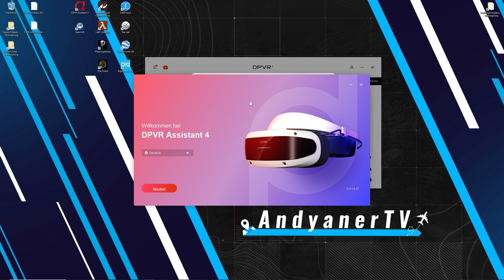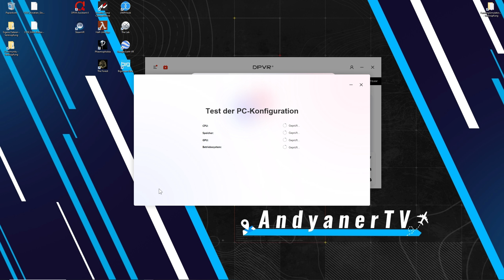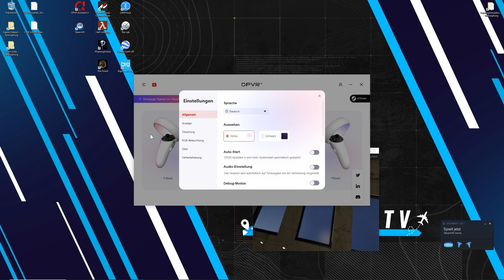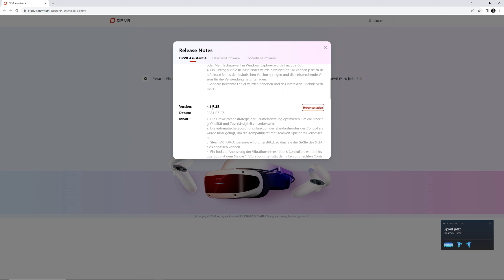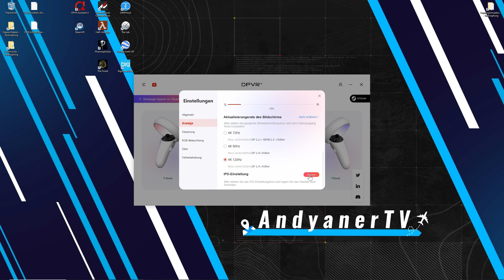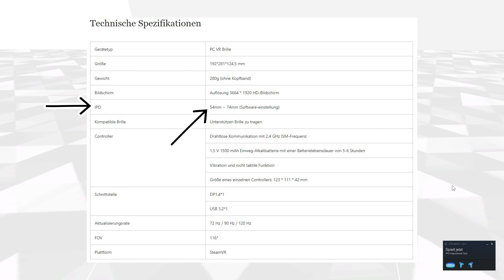DPVR E4 ▪ Zubehör und Ergänzungen ▪ deutsch ▪ PC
In diesem Video erfährst du weitere Informationen zum VR Headset DPVR E4. Im vorangegangenen Video haben wir ausgepackt und eingerichtet, hier geht es um Updates, Zubehör und Ergänzungen.

Das DPVR E4 wurde mir vom Hersteller kostenlos für dieses Video zur Verfügung gestellt. Grundvoraussetzung für mich war, nachdem der Hersteller mich kontaktiert hatte, frei und völlig unabhängig dieser Tatsache davon berichten zu dürfen. Ich möchte betonen, dass dies hier absolut der Fall ist! Der Hersteller steht voll hinter seinem Produkt und ist davon überzeugt Qualität abzuliefern. Über diese Gelegenheit konnte auch ich mir einen sehr guten Gesamteindruck verschaffen, das Ergebnis seht ihr in diesem Video.

Falls ihr euch auch für die E4 interessiert könnt ihr über folgenden Link einen Rabatt von 50,--€ im offiziellen Shop erhalten. Folgt dem Link und gebt im Warenkorb nachfolgenden Code ein:
Code: AndyanerTV

Werde beispielsweise Teil des Supporters Club auf AndyanerTV und profitiere von exklusiven Vorteilen. Klicke hierzu einfach oben auf der Startseite auf "MITGLIED WERDEN" und erhalte weitere Informationen. Für direkte Unterstützung gibt es einen Donation-Link für Spenden, zu finden rechts oben auf der Startseite oder über den Reiter "Kanalinfo". Einen "THANKS" Button gibt es ebenfalls unter jedem Video. VIELEN DANK!